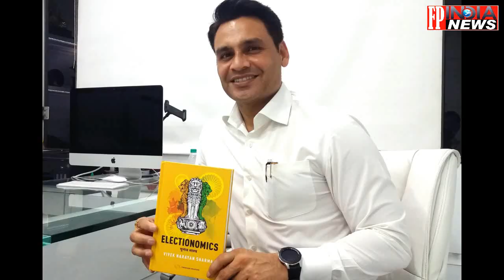Advocate की बुक से खुली राजनीती की पोल Vivek Narayan Sharma Interview With Nitin Sabrangi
दुनिया के सबसे बड़े लोकतंत्र में राजनीति सही रास्ते पर हो, तो बहुत कुछ बदल सकता है, लेकिन पूरी तरह ऐसा नहीं है। जनतंत्र की ताकत ही नेताओं को सत्ता का ताज पहनाती है। Politics की असलियत क्या है और मतदाता के अधिकार क्या हैं यह पता होना भी जरूरी है। गंभीर मुद्दे पर Supremecourt के वरिष्ठ अधिवक्ता विवेक नारायण शर्मा की किताब Electionomics चर्चाओं में है।